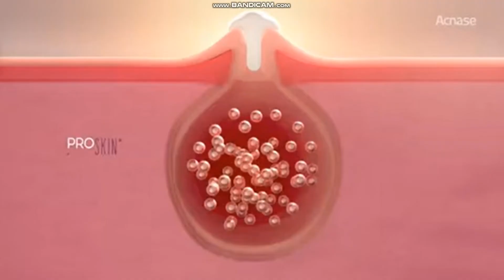1 de out de 2022